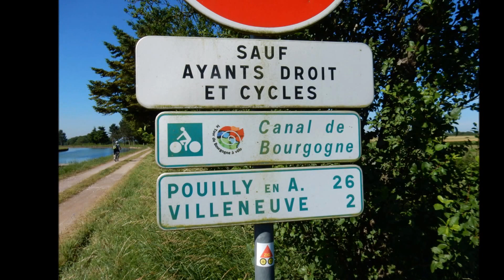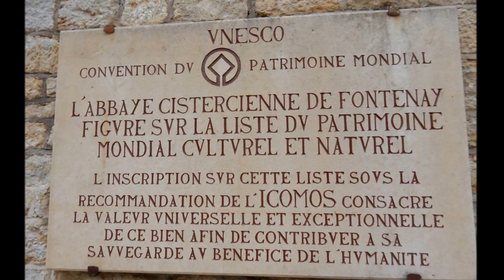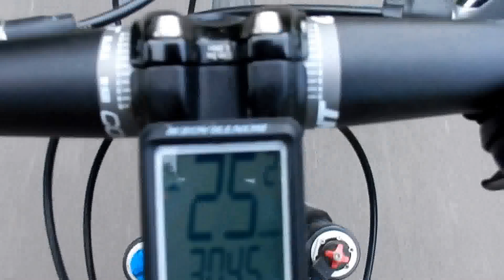vélobourgogne 06 15